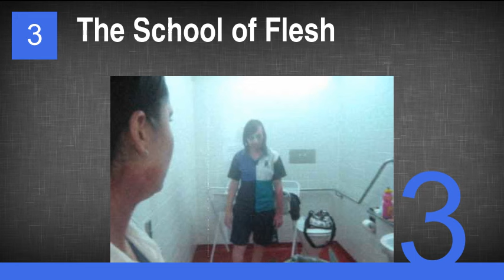The Best Roxane Mesquida Movies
8. Kiss of the Damned
7. Sheitan
6. Kaboom
5. Wrong Cops
4. Rubber
3. The School of Flesh
2. Sex Is Comedy
1. Fat Girl